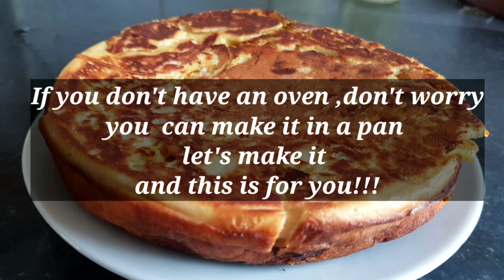Spicy Chicken Cake| Have something nice and enjoy your tea time.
Hi friends,
This video shows how to make spicy chicken cake.it's easy to make and super taste, everyone will love it.